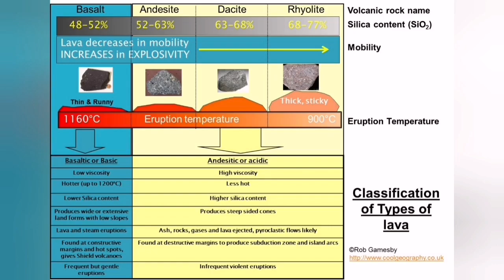Merapi Volcano Lava Dome Erupted, Java, Indonesia, Indo-Pacific Ring Of Fire